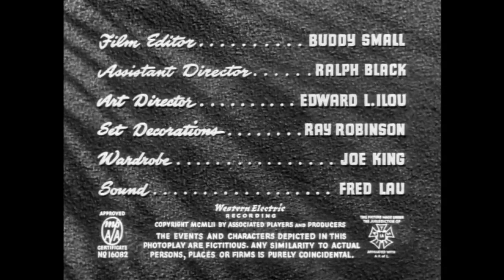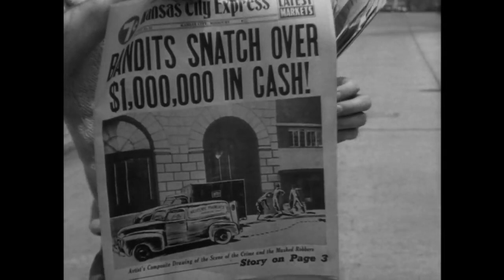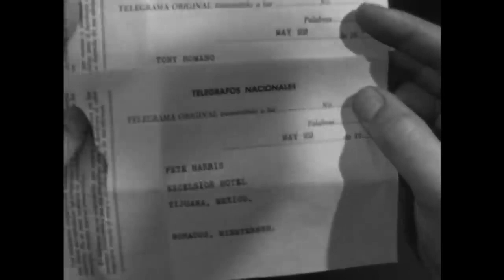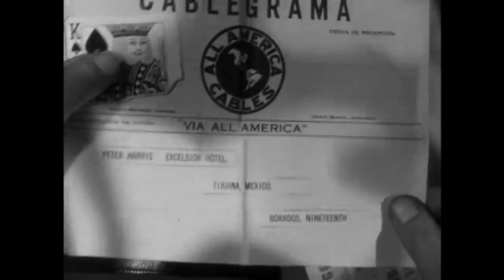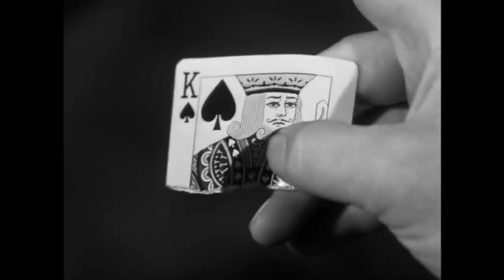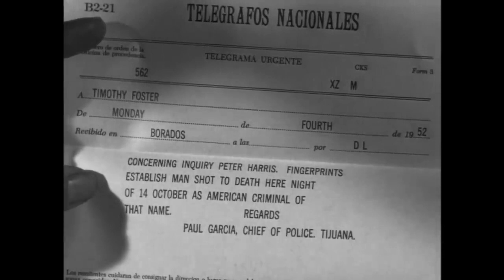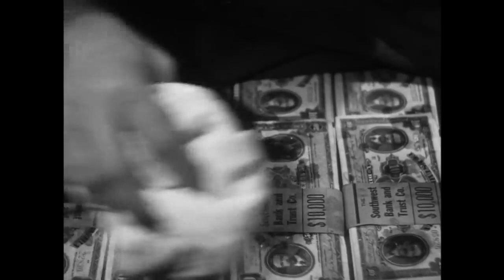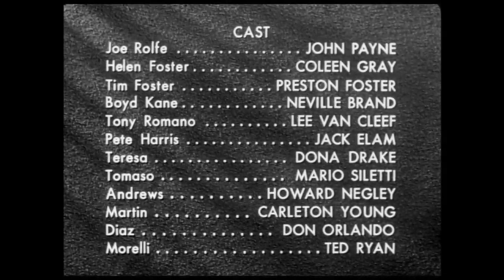KANSAS CITY CONFIDENTIAL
1952   HD Full movie   Classic Crime Movie   Black & White Film Noir

Kansas City Confidential is a 1952 American film noir and crime film directed by Phil Karlson starring John Payne and Coleen Gray. The film was released in the United Kingdom as The Secret Four. Karlson and Payne teamed a year later for 99 River Street, another film noir, followed by Hell's Island, a film noir in color.
This film is now in the public domain.

Plot

The ruthless Mr. Big is timing the arrival of an armored car picking up money from a bank and a flower delivery truck. He plans to rob the armored car with three men: Peter Harris (a gambler wanted for murder); Boyd Kane (a cop killer); and Tony Romano (a womanizing get-away driver). When interviewing them, he wears a mask so they cannot identify him. They were selected because each has a reason for fleeing the US.

The plan includes using a duplicate flower delivery truck. The robbery and pursuit go as planned, with each crook wearing a mask so none can identify each other. The gang arrives in the look-alike floral truck as Rolfe, unaware, drives away. The gang subdues the armored car guards, grabs the money and flees. Mr. Big gives each gang member a torn King playing card. He tells them to hang on to the cards and that, in case something goes wrong and Mr. Big cannot make it, the cards will serve to identify them to whoever he sends. The other members await the payment in Mexico.

The police arrest Rolfe and try to beat a confession out of him while he maintains his innocence. He gets released when his alibi checks out and the real robbery vehicle is found. Rolfe loses his job and decides to find the criminals and clear his name. He finds out Harris fled the city. Correctly believing he must be one of the robbers, Rolfe pursues him to Tijuana.

Rolfe finds and beats Harris into revealing the gang's meeting place. At the airport the police recognize Harris and kill him. Rolfe realizes he can impersonate Harris. In Harris’s luggage, he finds the mask and torn playing card.

In Borados, Rolfe meets Kane and Romano. Unknown to Rolfe, Mr. Big is there, too. He is Tim Foster, a one-time high-ranking Kansas City police officer who was forced to retire when his name was linked to a scandal. His conversation with the insurance investigator of the Kansas City robbery, Scott, who Foster had summoned to Barados, reveals his plan: Foster never intended for the three goons to split the money and get away. He will spring a trap on them, pretend he solved the robbery, get the 25% reward for having done so, and possibly reclaim his job with the Kansas City police.

Foster's plan is thrown off when his daughter Helen, a law student, arrives. She tells her father she spoke to Kansas City's mayor, who agreed to look into the scandal that cost him his job. Foster tells Helen he doesn't want to return. She tells him she met Rolfe and likes him. That night Rolfe uses a game of poker as a pretext to show the gang members the torn card. Kane and Romano react, but Foster does not. He knows Rolfe is not Harris. Soon after, Rolfe catches Romano searching his room and beats him. Romano submits and they agree to cooperate until the money is split. Returning to his room the next day, Rolfe is beaten by Romano and Kane, who have teamed up. Kane knows Rolfe is an impostor because he was in prison with Harris. Helen knocks on the door and some quick thinking by Rolfe compels Romano and Kane to leave them alone.

Foster, as Mr. Big, writes individual notes to Rolfe, Kane, and Romano to meet him on his boat. Before it can happen, Kane and Romano try to ambush Rolfe, who gets the drop on them. He admits he is Rolfe, not Harris, and tells them he insists on getting Harris’s share.

Kane and Romano waylay Rolfe and discover he's going to the boat. All three are driven there by Foster, pretending to be going out fishing. They still do not know he is Mr. Big. On board, Rolfe escapes and comes across the money that Foster had made easy to spot. Romano, gun in hand, confronts him. To buy time, Rolfe shows him the money. Romano, planning to keep it all, kills Kane. Foster arrives on the scene, but says too much. Rolfe deduces he is Mr. Big and says so out loud. In the gun battle that follows, Foster kills Romano, but not before Romano fatally shoots him. As Foster is dying he tells Rolfe his one wish is that Helen doesn't find out his duplicity. With his dying breath, he tells the insurance investigator that Rolfe was his source and deserves the $300,000 reward for having helped recover the stolen money from the robbery.